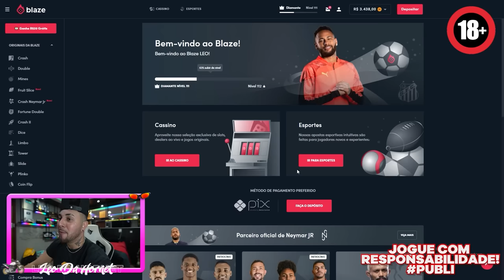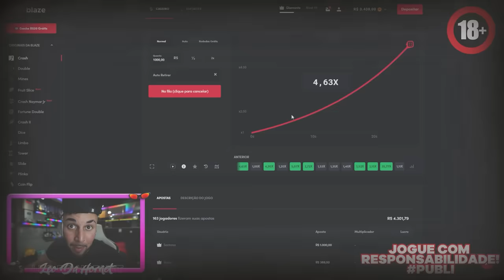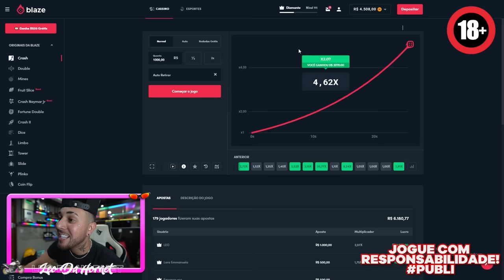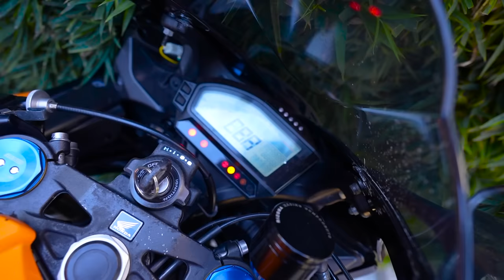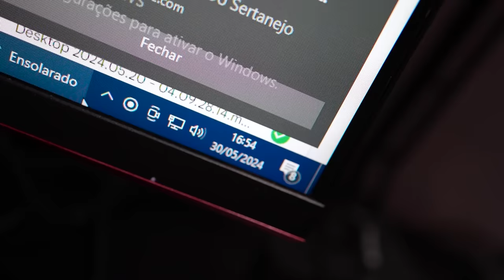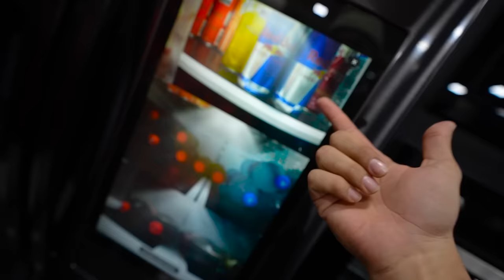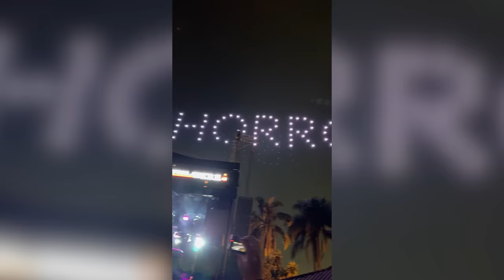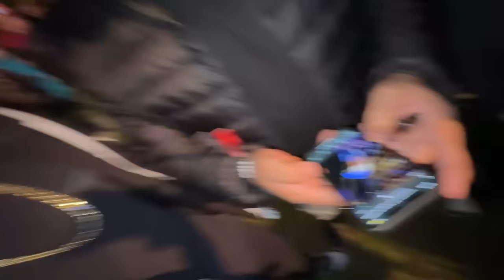FUI NA FESTA MAIS INCRÍVEL DA MINHA VIDA !! * MC Daniel deu um salveeeeee *